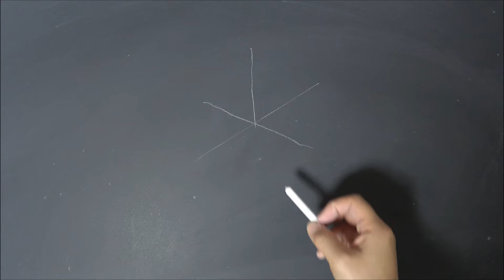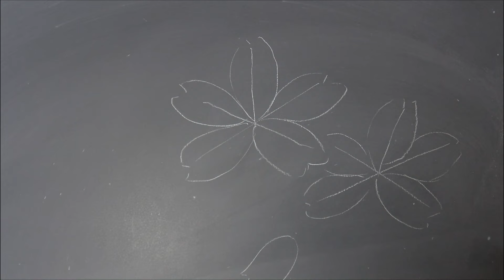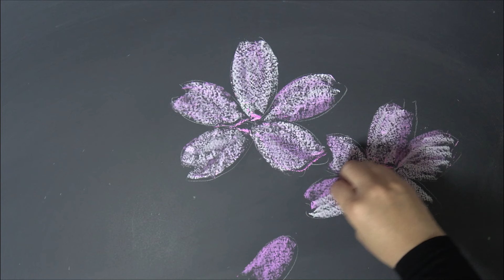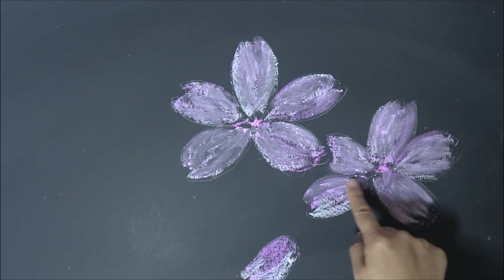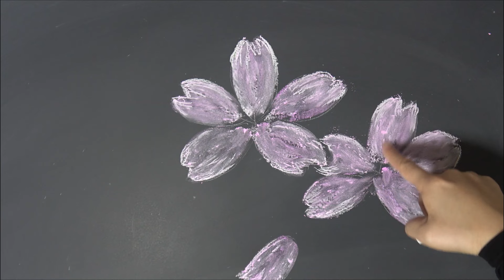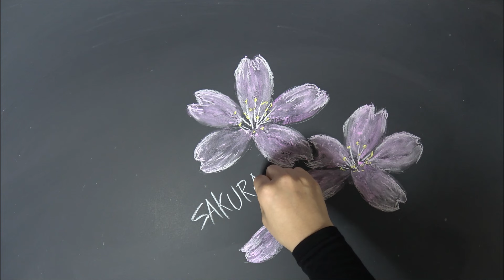[黒板アート]卒業式！簡単な桜の描き方 how to draw cherryblossom